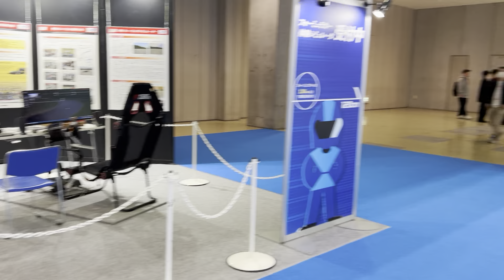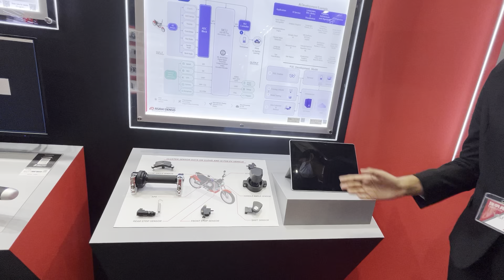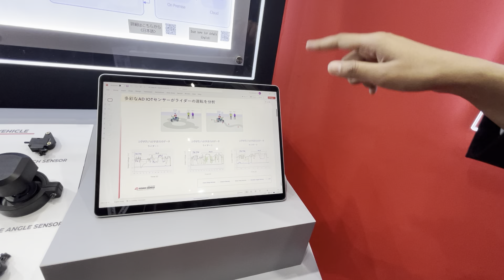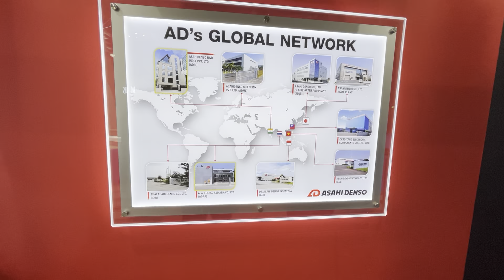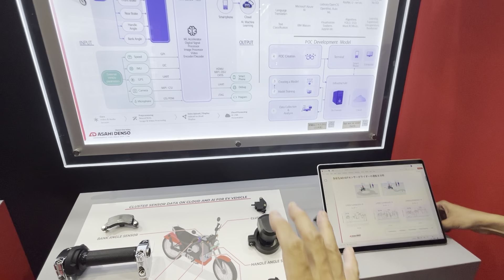ジャパンモビリティショー散策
サプライヤーの展示をウロウロ🤣